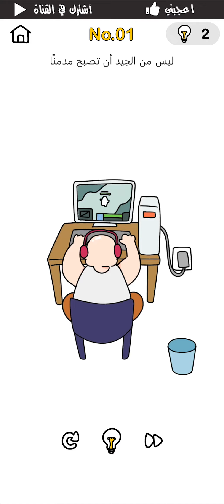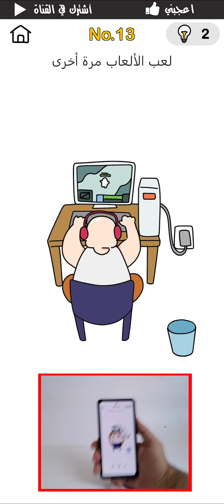طرح الأفكار | لعبة brain out بالعربي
حل جميع مراحل طرح الأفكار | لعبة brain out بالعربي